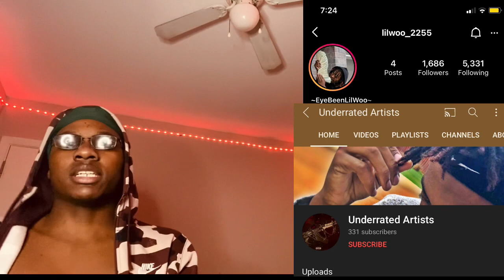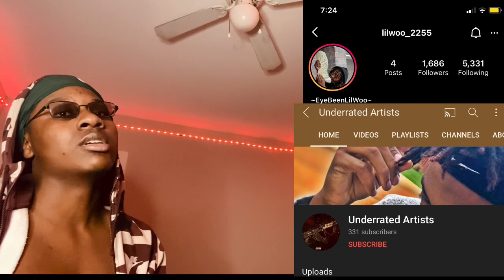YBG Lil Woo - Broken Chains (Official Music video) [Reaction Video]